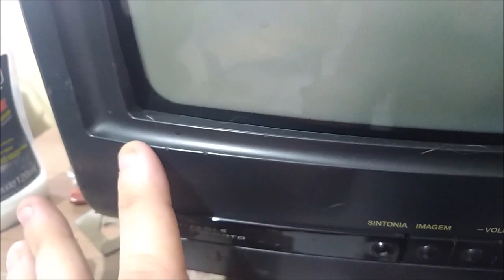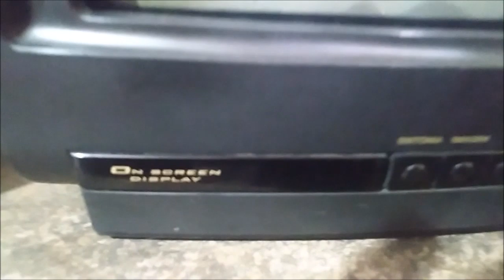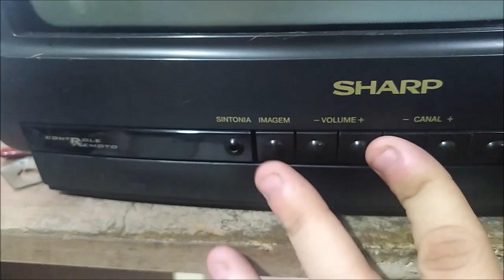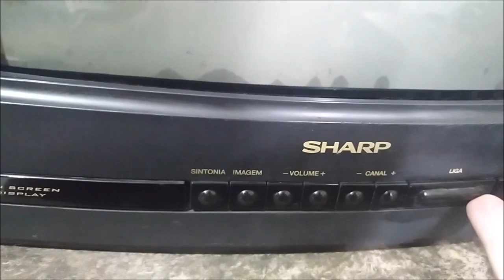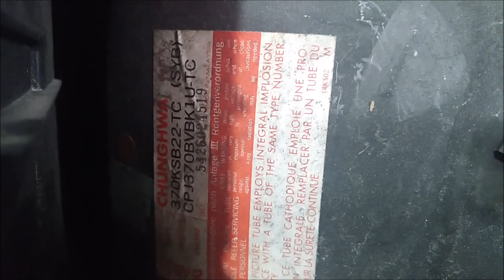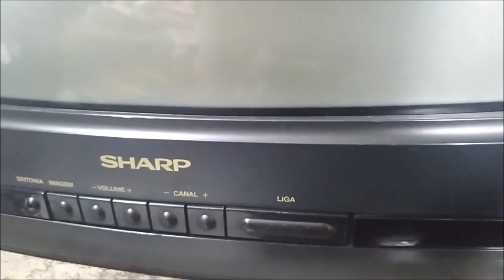AVALIANDO TROCA DE CARCAÇA DE TV DA COLEÇÃO POR UMA ENCONTRADA NA RUA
Encontrei abandonada uma carcaça de uma tv em bom estado e avaliei se compensa  atroca. Aproveitei para ver se as blindagens que poli estavam ainda em bom estado.